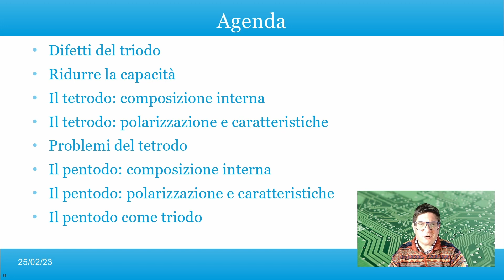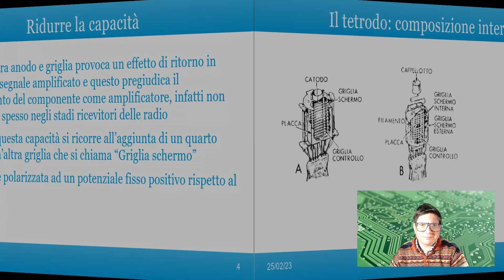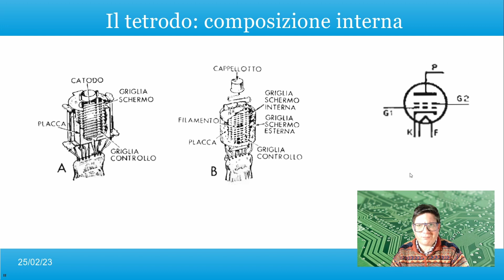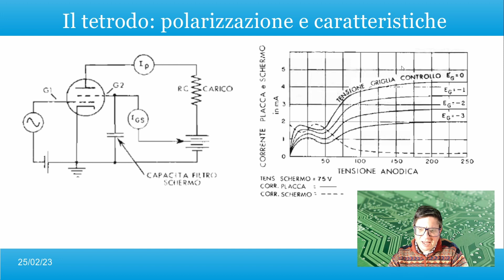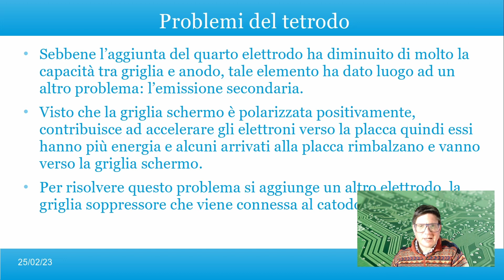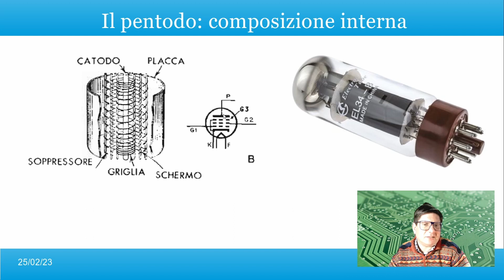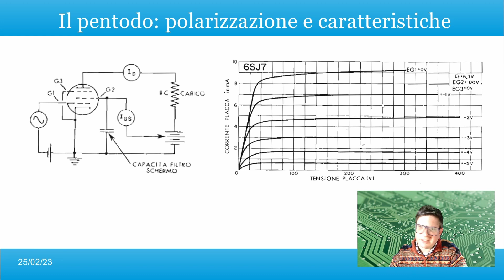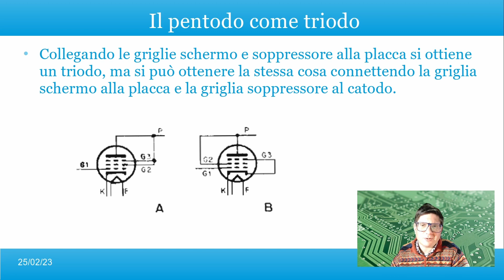Pasquale's LAB#124 valvole termoioniche tetrodo e pentodo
In questo video si spiegano in linea generale due tipi di valvola che hanno migliorato il comportamento del triodo: il tetrodo e il pentodo.
il video inizia spiegando quali sono i problemi del triodo quindi si passa a come risolverli, in particolare si tratta di minimizzare la capacità parassita tra la griglia e la placca.
la soluzione si ottiene aggiungendo un elettrodo in più: la griglia schermo e quindi si ottiene il tetrodo.
Di questa valvola si analizzano la struttura interna, il simbolo circuitale e le caratteristiche di uscita.
Però anche il tetrodo ha qualche altro problema, l'emissione secondaria e quindi la soluzione consiste nell'aggiunta di un altro elettrodo: la griglia soppressore.
Così si ottiene il pentodo e anche per questa valvola si descrive il simbolo circuitale e le caratteristiche di uscita.
Successivamente si descrive come ottenere un triodo da un pentodo e si conclude facendo un cenno alle valvole a fascio elettronico.